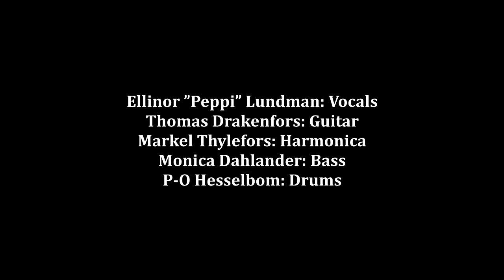Little Peppi's Blues Band live -94 Grebbestads Musikfestival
Ellinor ”Peppi” Lundman: Vocals/Thomas Drakenfors: Guitar/Markel Thylefors: Harmonica/Monica Dahlander: Bass/P-O Hesselbom: Drums